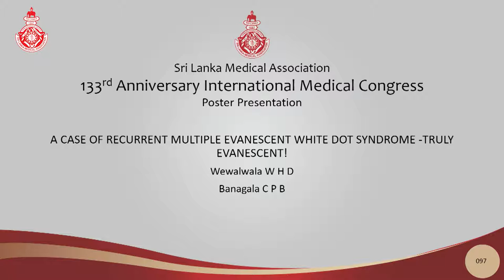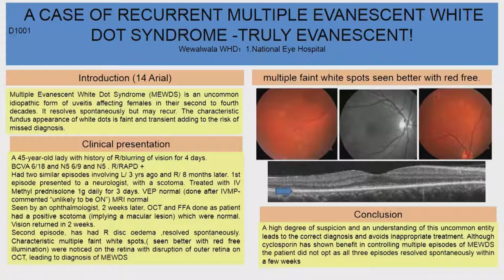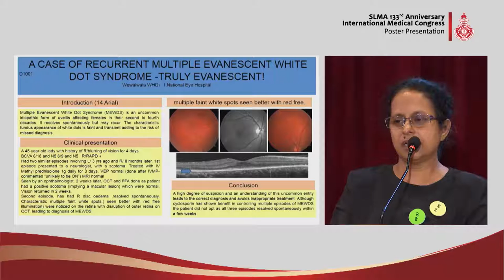PP 97 A case of recurrent multiple evanescent white dot syndrome -Truly evanescent!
A CASE OF RECURRENT MULTIPLE EVANESCENT WHITE DOT SYNDROME -TRULY EVANESCENT!
Wewalwala WHD